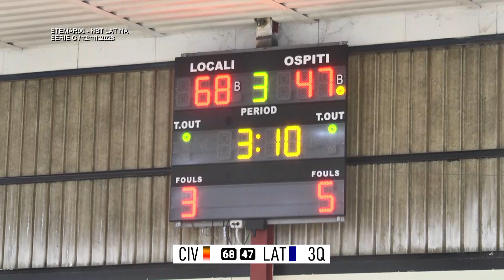STE.MAR 90 CIVITAVECCHIA - NBT LATINA | BASKET SERIE C | 12 NOVEMBRE 2023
La partita completa della Ste.Mar 90 Cestistica contro la New Basket Latina valida per il campionato di serie C laziale.